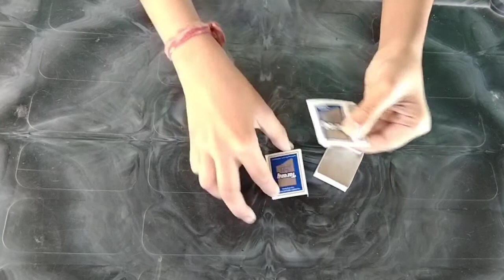Jadui machis ka jadu sikhe// जादूई माचिस का जादू सिखे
Material used for video
Green Screen

Vivo Y20i for recording-